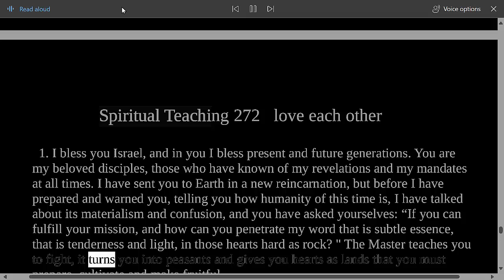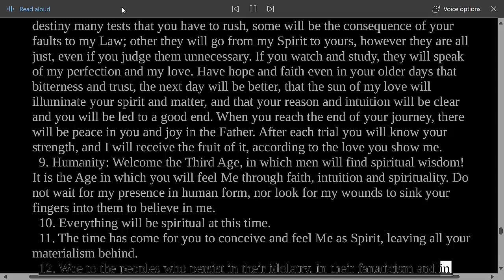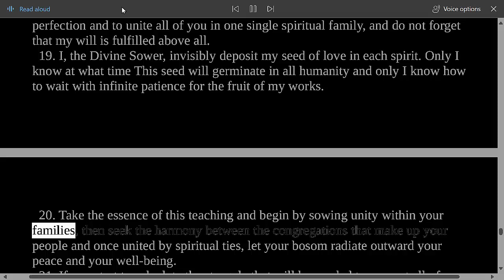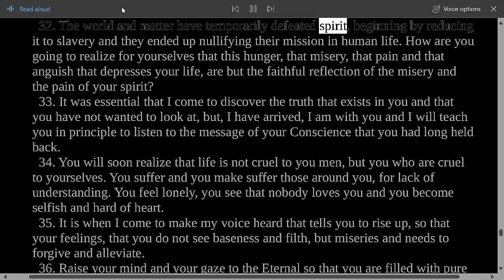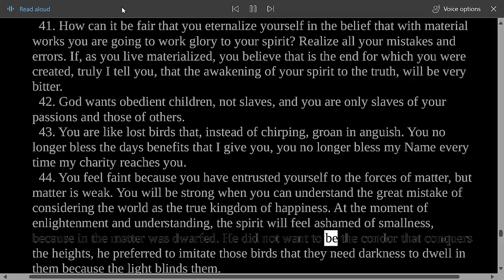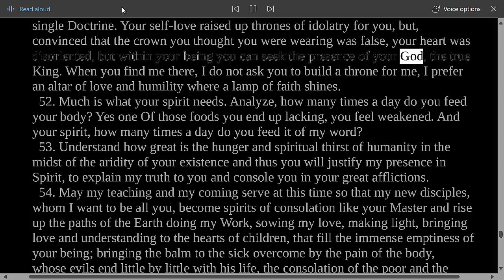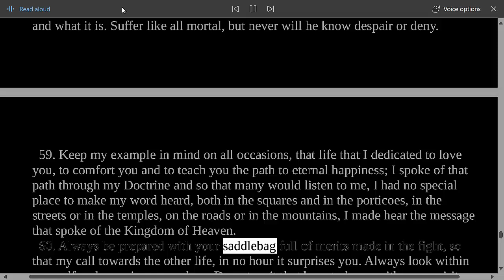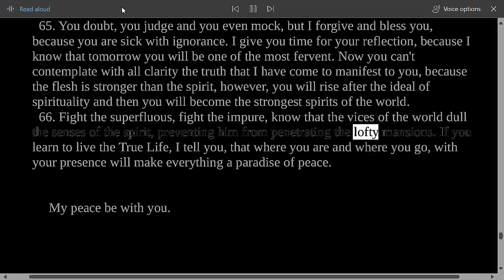Divine Teaching 272: Volume IX - Reflections and Guidance Read Along Third Testament Of The Bible